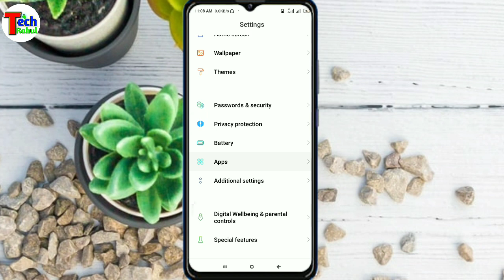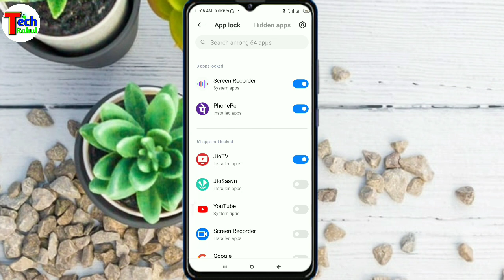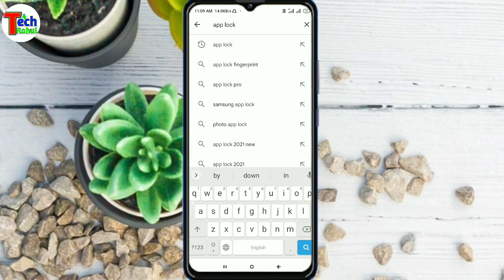Realme c25y app lock setting | realme c25y main app lock kaise lagaye